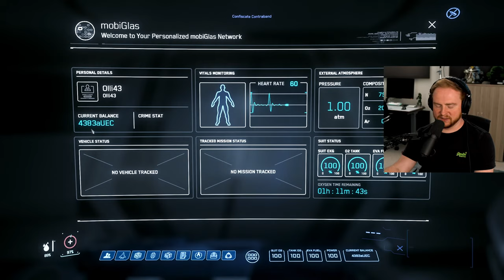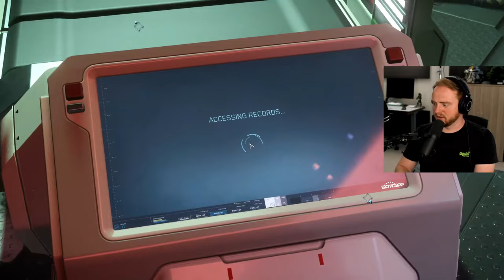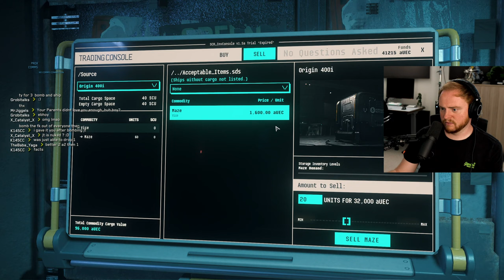Star Citizen - I can't believe this just happened...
Playing Star Citizen and focusing on Jumptown in 3.17.2 - Drop a like for live streams of star citizen gameplay. Start Playing Star Citizen with 5000 bonus in-game cash